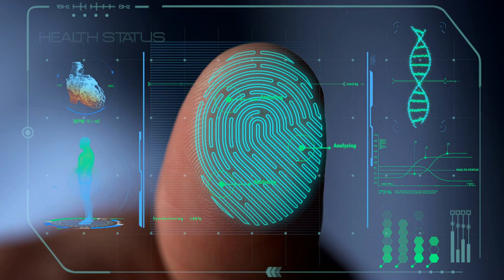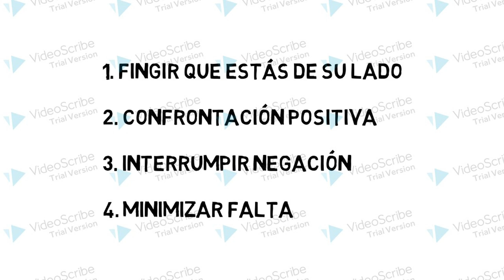🚔 TRUCOS para OBTENER INFORMACIÓN de QUIÉN SEA: 4 de La POLICÍA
¿SABES CUANDO UN COMPAÑERO DE TRABAJO O TU PAREJA TE MIENTE?
UTILIZA ESTOS TRUCOS PARA SABER LO QUE DESEAS

Visita nuestro sitio asociado de Amazon para productos de tu interés: